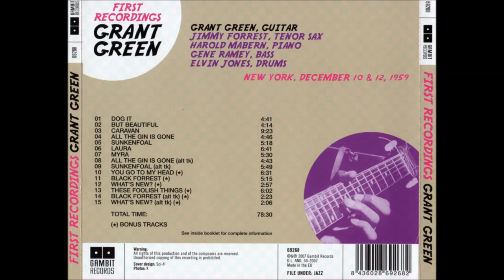Laura (1959) - Grant Green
GThis sog is part of the first or one of the first albums of Grant Green called First Recordings in 1959. 2 of the photos are the album's front and cover. Enjoy!